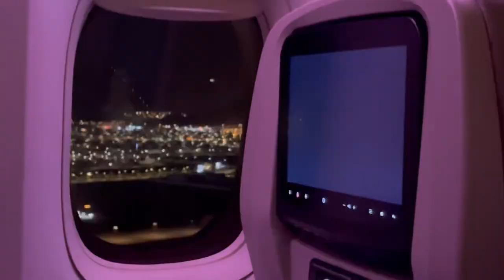UMRAH SOLAT SELAWAT 5.0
MAHABBATEN TRAVEL & TOURS